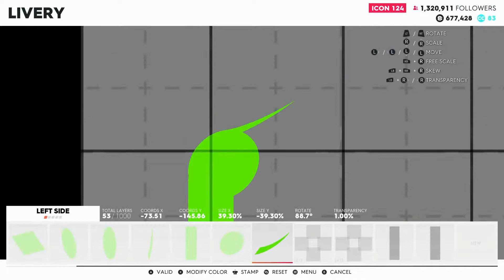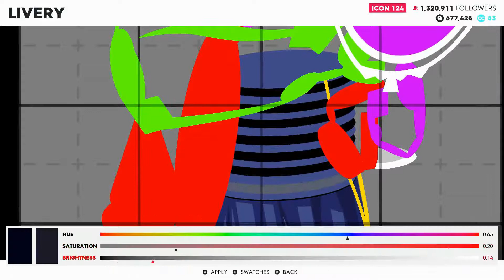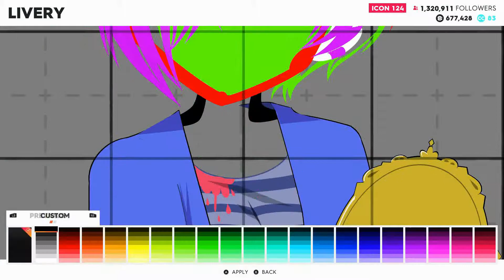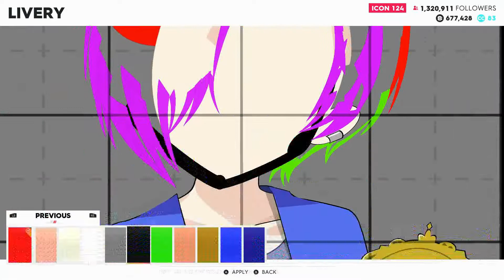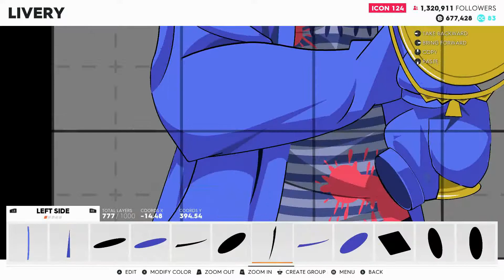The Speed Factory presents: Designing Koume Shirasaka (hood)